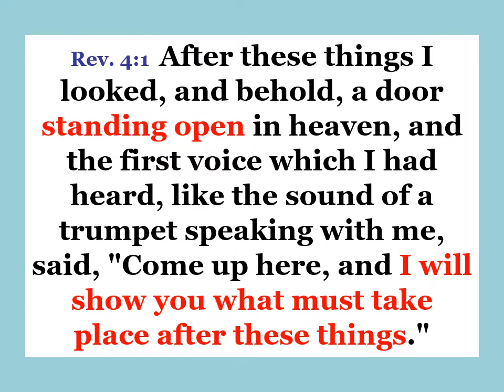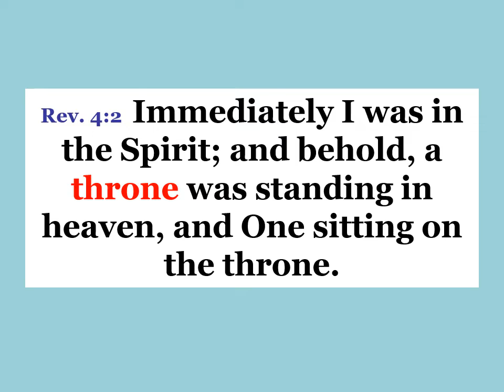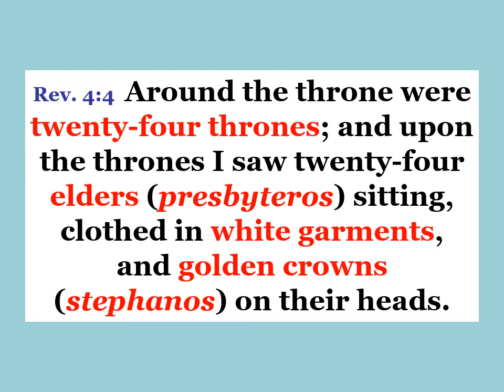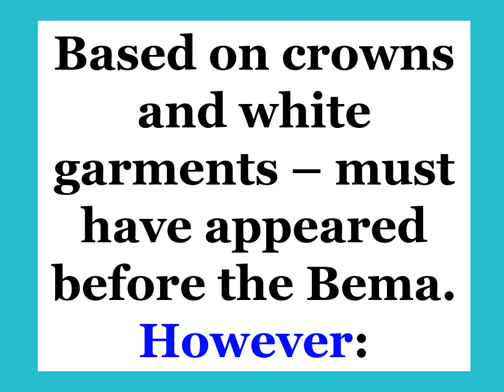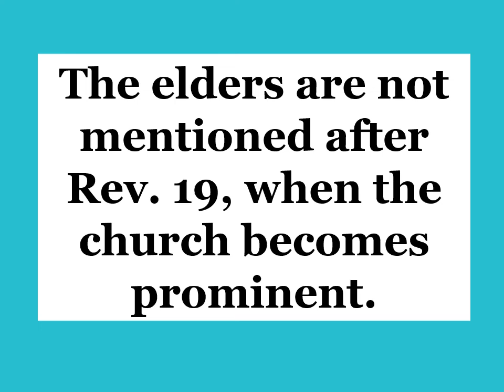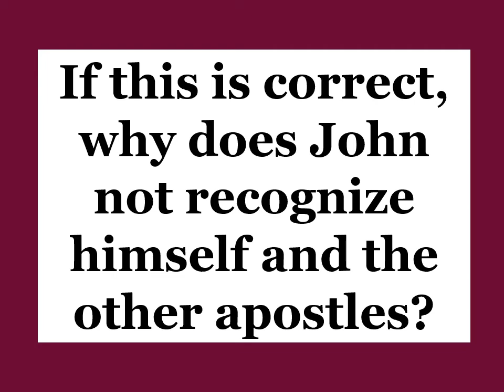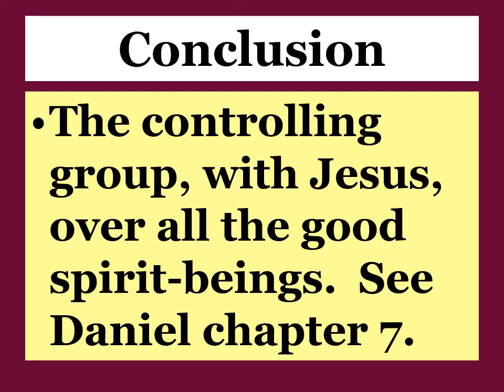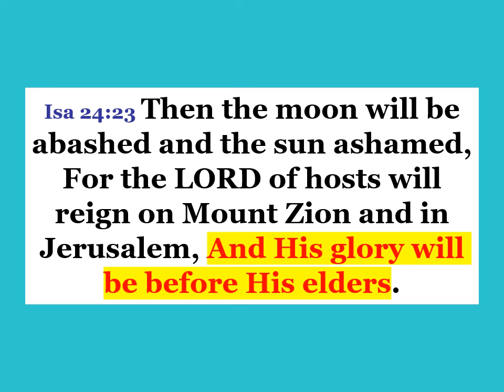Friendship Sunday School Class - July 17, 2022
Revelation 11
Dr. Bill Scott
FBC Birmingham